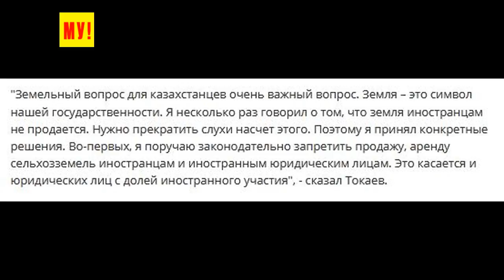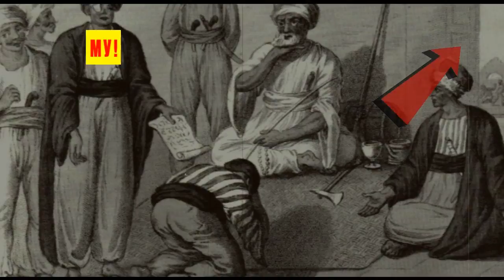СРОЧНАЯ НОВОСТЬ ⚡ Казахстан вздрогнул: Президент Токаев принял историческое решение по земле